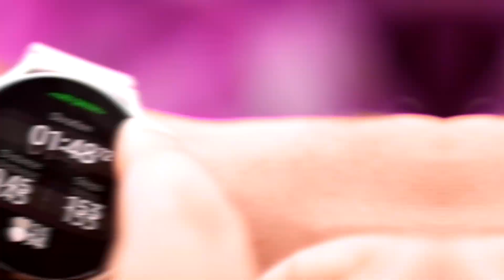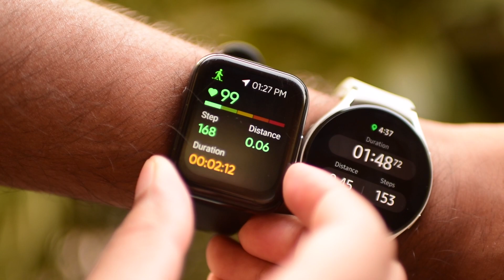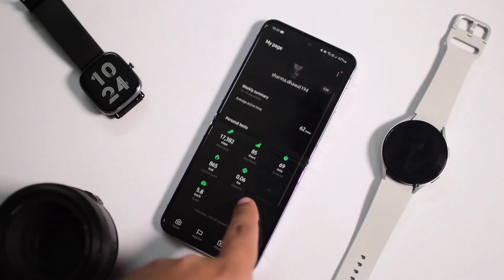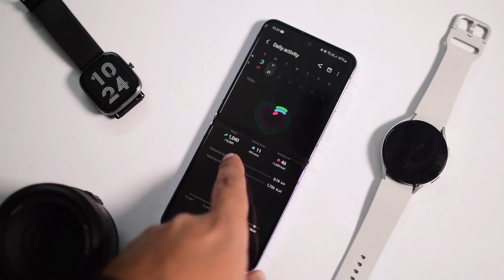Don't Buy A Smartwatch Without Watching This! The Ultimate Battle Of Smartwatches: INR 2k to 18K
Are you trying to decide which smartwatch is right for you? In this video, we'll compare four of the top smartwatches on the market: the Oneplus Nord Watch, the Amazfit GTS 2, the Samsung Galaxy Watch 4, and the Realme Watch 2 Pro. We'll compare features, design, battery life, and more, and then give our recommendation for the best overall smartwatch. Whether you're looking for a fitness companion or a stylish accessory, this video will help you make the right choice.

OnePlus Nord Watch long term detailed review after 10 days of use
OnePlus Nord Watch is a decent watch. The one plus Nord watch is a beautifully minimalist piece designed to last. It comes with a perfect build quality, a high-resolution display, and a battery that lasts up to two weeks. With support for all your favourite streaming services, you'll never miss a beat if you're away from your phone. Play your favourite songs right from the watch, or control your smart home devices in a snap. However, it lacks a few major features which makes it slightly overpriced. It is excellent when it comes to accuracy and track workouts! It is indeed a watch for fitness freaks.
OnePlus Nord Watch Review- Best in Class?
Oneplus Nord Watch AMOLED Smartwatch, 105 sports mode - 4999 worth it?
OnePlus Nord Watch Detailed Review After 7 Days Usage is it really worth it?
4999 का OnePlus Nord Watch
FireBoltt - STOP this Fake Marketing

TIME STAMPS
0:00 Introduction
0:28 Watches
0:54 Build & Strap Quality
1:58 Display Quality Difference
2:33 Software & UI
3:46 Sensors & Accuracy
4:50 Battery & Chargers
5:49 Extra Features
6:43 Verdict
8:39 Outro

Follow our shorts channel and Instagram for more content